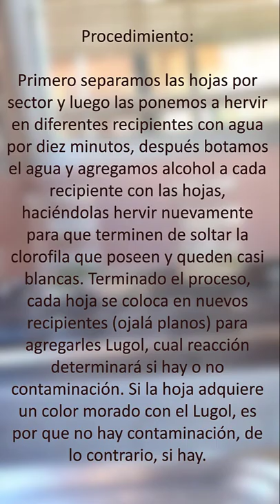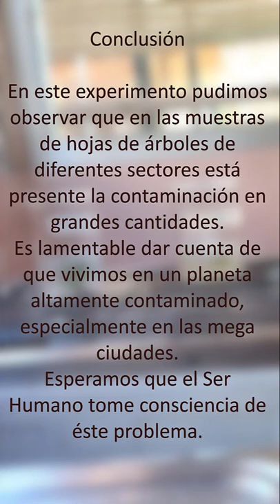Muestra Científica - Contaminación en Hojas